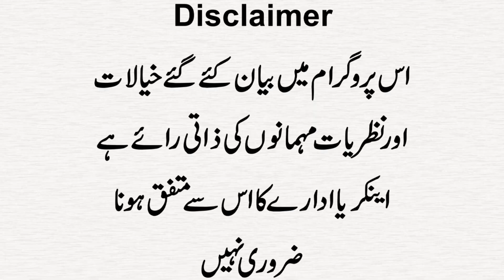Jail Say Rehai Kay Bad Khurrram Latif Khosa Ka Phela Interview